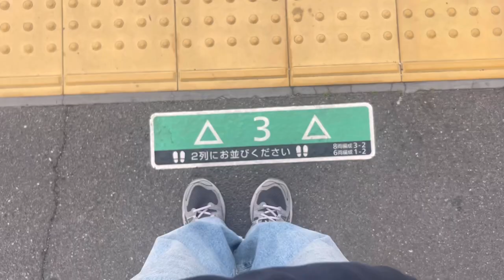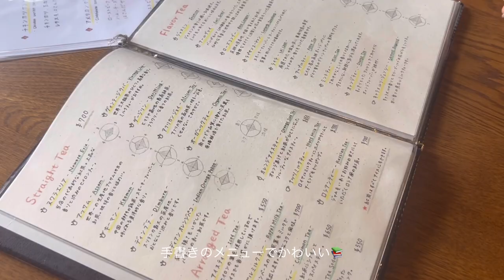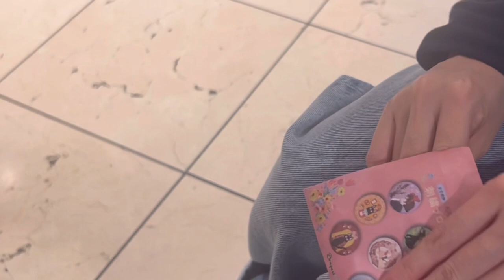VLOG❤️ お姉様に甘えてばかりの1日🧖🏽‍♀️